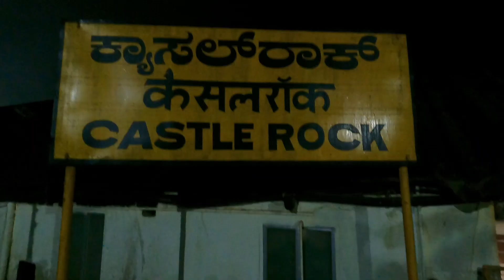Doodhsagar जाते समय Railway station पर हमने गाये Puneet Raj Kumar के गाने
Gaffar vlogs
shihab chottur
 dudhsagar waterfall
dudhsagar goa
dudhsagar waterfall goa
dudhsagar falls in goa
dudhsagar waterfall in goa
dudhsagar falls
dudhsagar waterfall in goa information in hindi
dudhsagar waterfall trekking
dudhsagar
goa
how to reach dudhsagar waterfall
dudhsagar waterfall trek goa
dudhsagar waterfalls
dudhsagar trek,dudhsagar falls goa,collem to dudhsagar waterfall,dudhsagar falls (waterfall),goa to dudhsagar falls by road,dudhsagar goa waterfall
dudhsagar waterfall
dudhsagar goa
dudhsagar falls
dudhsagar waterfall in Karnataka
dudhsagar falls railway bridge
dudhsagar travelling
dudhsagar train goa
Karnataka
India
dudhsagar travel guide
collem to dudhsagar waterfall
dudhsagar waterfall in goa information
dudhsagar complete guide
dudhsagar tour guide
dudhsagar trip
goa tourism
food n travel origin
dudhsagar railway track trek
dudhsagar trek

Contact  Nitin sir for hostel

UPI ID:-gaffarkhan972@okhdfcbank
                     Or Gpay